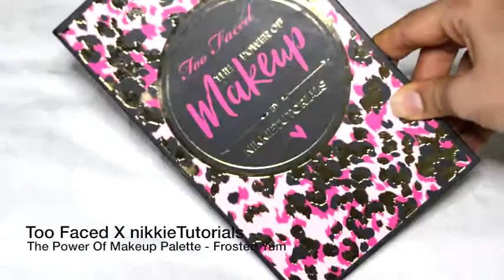New Years Eve | Glam Party Makeup Tutorial